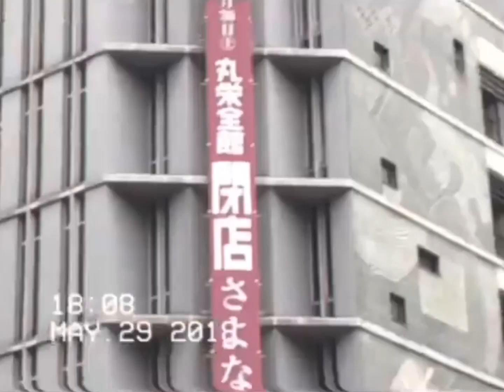【旧tabilog】#1 WONKと行く名古屋 KNOWER対バン編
instagramの人気企画をYoutubeにて再放送。

Tour Vlog

WONK × KNOWER
at Blue Note NAGOYA

初回はBlue Note NAGOYAで行われたWONKとKNOWERの対バンイベント。
僕としては生まれ故郷でのこの2組のライブは胸熱でしたね。丸栄閉店の衝撃とみんなで味仙。